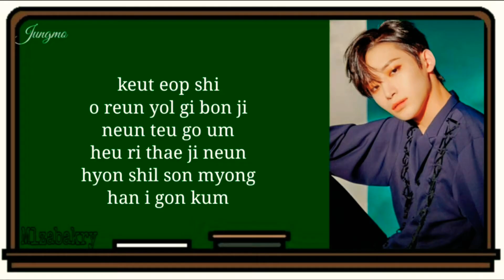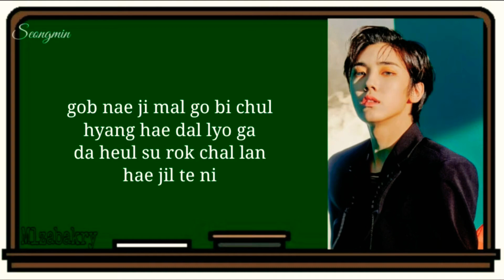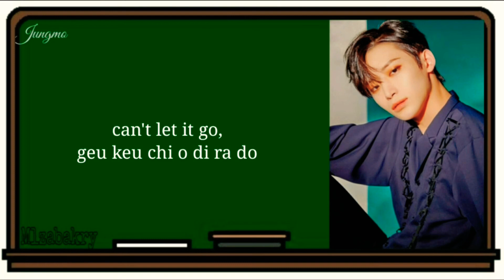CRAVITY_ 'Flame' (Easy Lyrics).